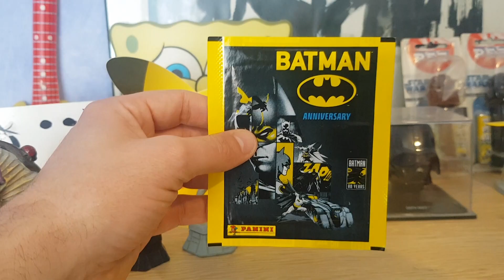Opening Booster Pochette Batman Anniversary Panini #8